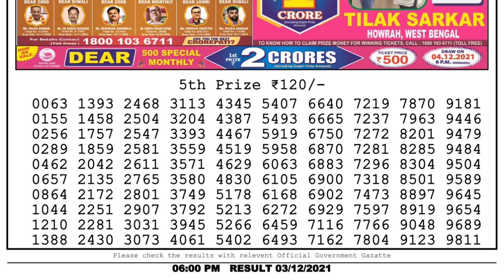Nagaland Lottery Sambad Result | Dear Lottery